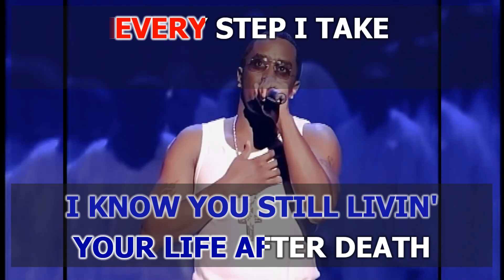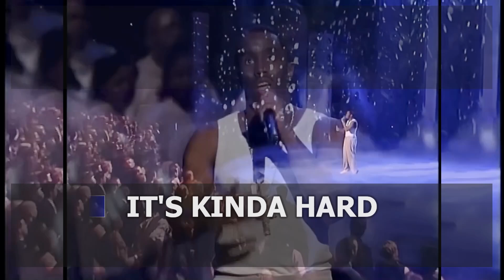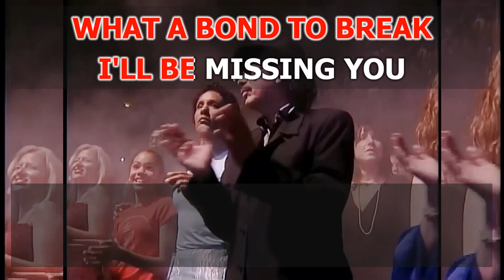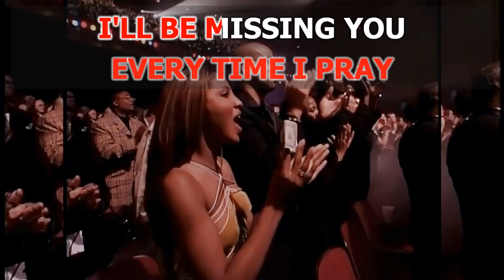КАRАОКЕ 🎤 Puff Daddy, Faith Evans, 112 - I'll be missing you 🎤 made in studio: KARAOKE-BASE.CLUB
🎤 Video HD KARAOKE version 🎤 from KARAOKE-BASE.CLUB studio 🎤 Puff Daddy, Faith Evans, 112 - I'll be missing you Instrumental Karaoke Version 🎤
➤ We make custom KARAOKE-like themes and selections with your logo and according to your list.

➤ From us you can Buy and Download this and other Karaoke songs
➤➤ Available formats = KFN / MP4 / LRC / CDG / Minus MP3

= Buy a karaoke base, or individual songs according to your list, in formats: KFN, MP4, LRC. (More than 90,000 karaoke songs available)
= Buy a karaoke disc of our production. Albums and Collections 2023. (More than 500 karaoke discs available)
= Order an individual karaoke disc with songs according to your list.

Join us:

= Our group on VKontakte, Karaoke Base. There you can download some songs from our database for free.

= Our group on VKontakte, Karaoke discs. Information group and Support for our Clients.

►We make high-quality karaoke albums and collections to order
➤➤according to your lists and wishes
➤➤on DVD and Blu-ray media
➤➤as well as individual files (clips), in formats: MP4 1080p, KFN
►There are more than 500 karaoke discs available for every taste.
►More than 90,000 karaoke songs available, in KFN format.
►Most of them made in our karaoke studio.